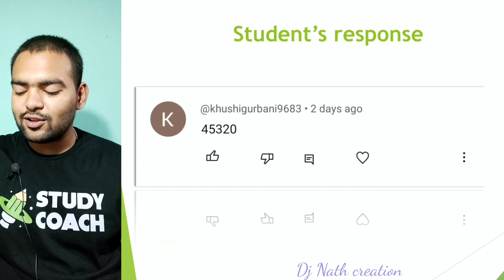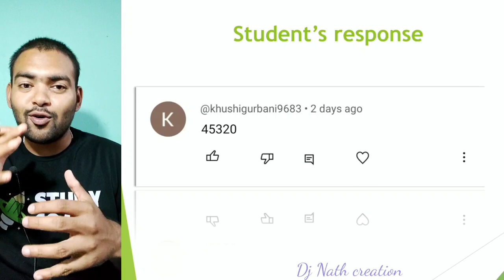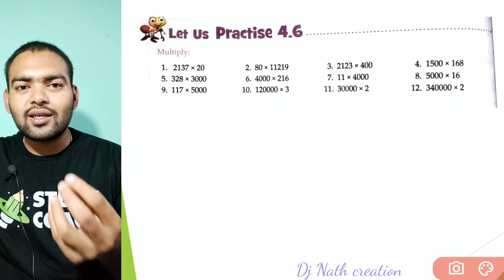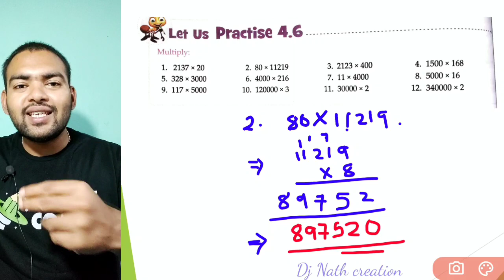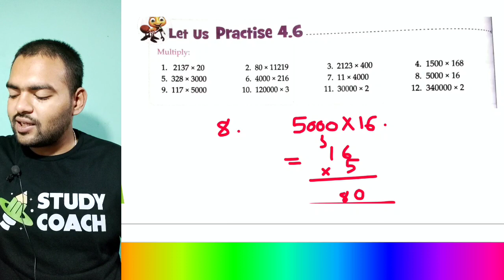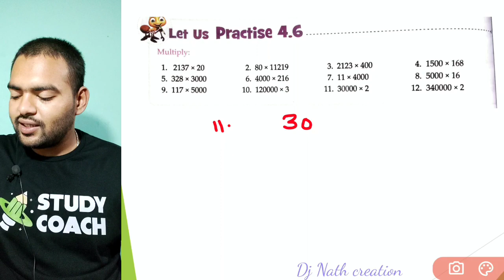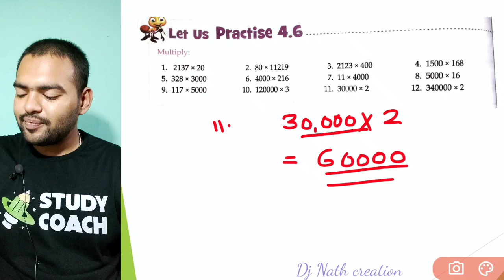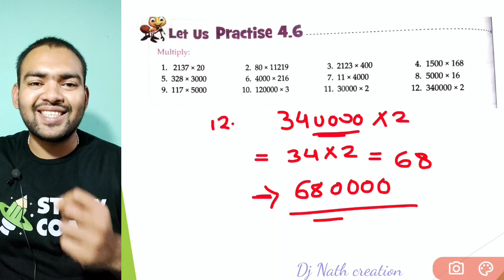learnwell mathematics class 4 | let us practice 4.6 | Study coach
Class 4 Maths Chapter 4 | Learnwell Mathematics | let us practice 4.5 | Study coach | Multiplication
Subscribe_Dj_nath_creation